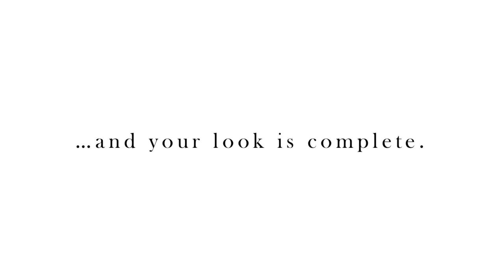'Autumn Sophistication' Neutral Fall Makeup Tutorial (분위기 있는 가을 메이크업)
Instagram⎮Twitter⎮Keek⎮Pinterest ♥ @OnleeAmore

Prior To The Talk - Philip E. Morris
Breakfast On Bleecker - Patrick Yandall

With Love,
Sarah ♥